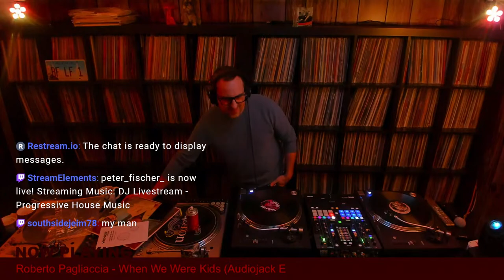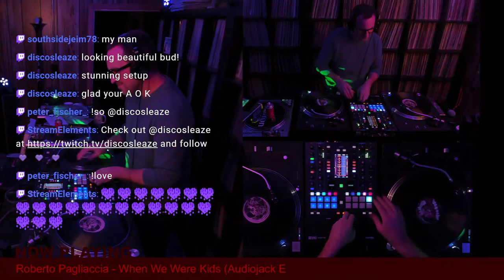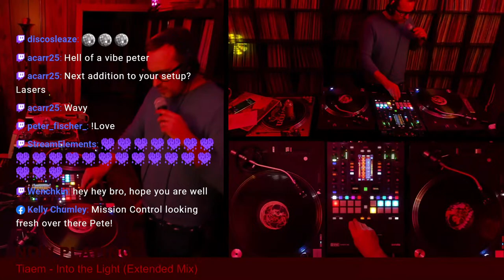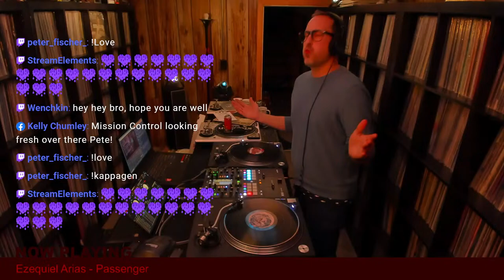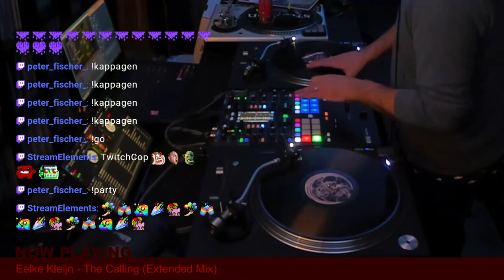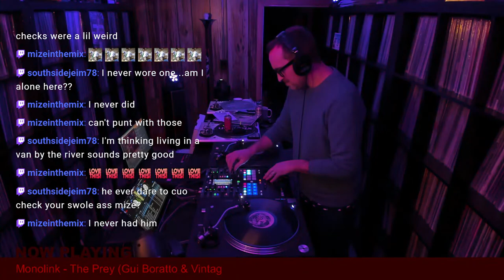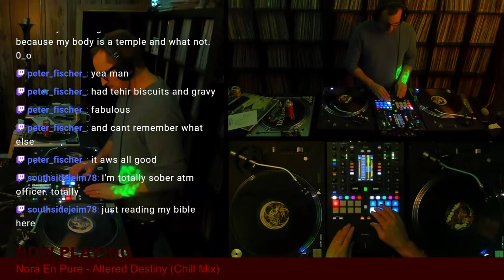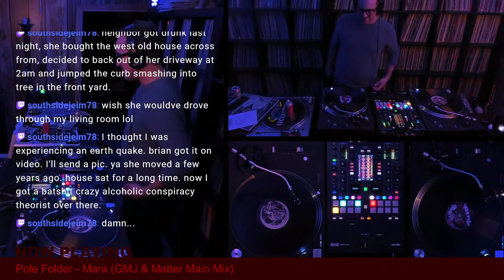Turn Up the Volume: Progressive House Music Mix with Peter Fischer! (2023-02-04)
Tracklist:
Roberto Pagliaccia - When We Were Kids (Audiojack Mix)
Danny Loko - Coastal (Eelke Kleijn Remix)
Elderbrook - Broken Mirror
Oliver Heldens - Take A Chance (Extended Mix)
Quiqui - Dunstan
Rauschhaus - Pitchblack (Original Mix)
Boom Jinx & Andrew Bayer - To The Six (Martin Roth Remix)
Tinlicker & Helsloot - Because You Move Me (Extended Mix)
Elderbrook - Ill Find My Way To You
Paul Thomas & Fuenka - Yang (Miss Monique Extended Remix)
Marsh - Little Darling (Original Mix)
Matt Fax, Estiva - Found (Extended Mix)
Tiaem - Into the Light (Extended Mix)
Ben Böhmer - After Earth
Alt-J - Breezeblocks (Tinlicker Extended Mix)
Corren Cavini - My Mind (Extended Mix)
Ezequiel Arias - Passenger
Eelke Kleijn - De Orde Van De Nacht
Eelke Kleijn - The Calling (Extended Mix)
16 Bit Lolitas ft. Lucy Iris - Stardust (Original Mix)
Roy Rosenfeld - The Biggest Heart
Deeparture - Big Magic (Original Mix)
Garlington - There's No Going Back
Monolink - The Prey (Gui Boratto & Vintage Mix)
Elderbrook - Inner Light (Feat. Bob Moses)
Nora En Pure - Altered Destiny (Chill Mix)
Hot Tuneik - Snake (2K21 Mix)
Pole Folder - Mara (GMJ & Matter Main Mix)